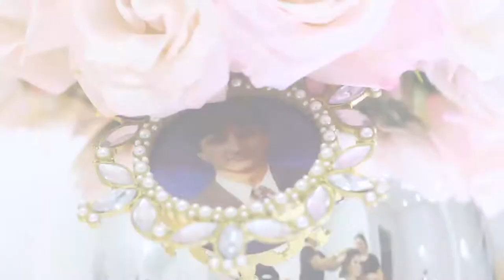TRAILER Mayara e Fabio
Quanto amor e sentimentos bons vividos nesse dia tão especial, assim foi o casamento inesquecível de Mayara e Fabio.